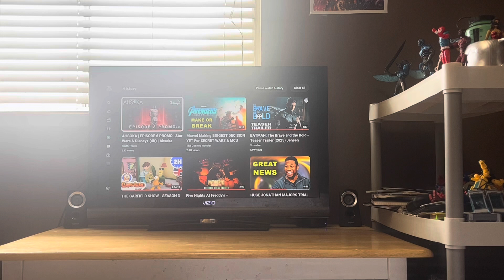My Reaction / Thoughts on Ahsoka Episode 6 Promo Star Wars & Disney+ 4K Ahsoka